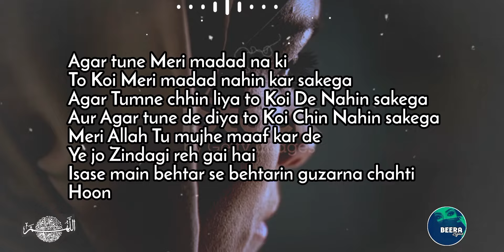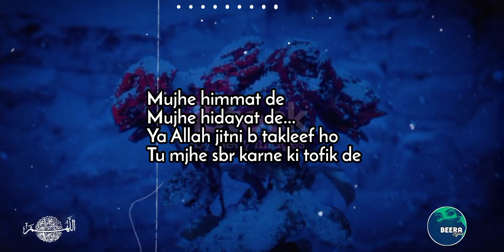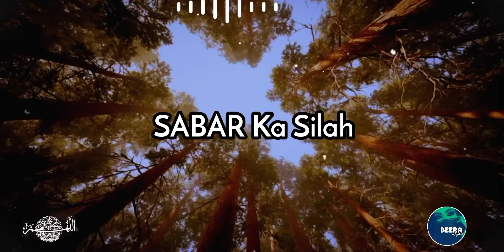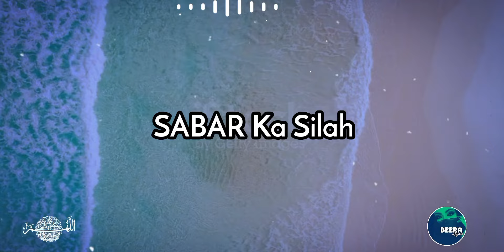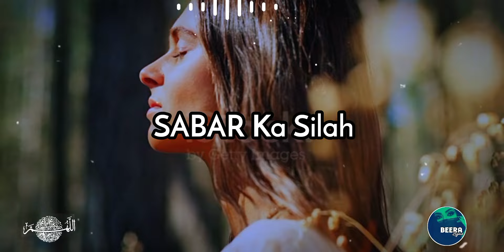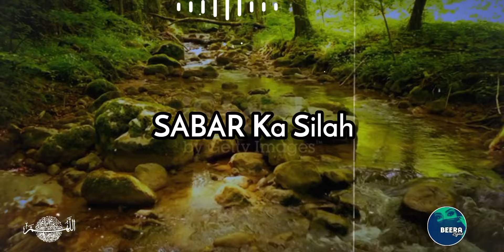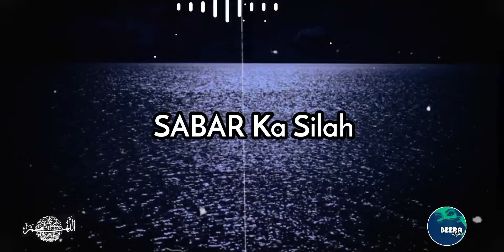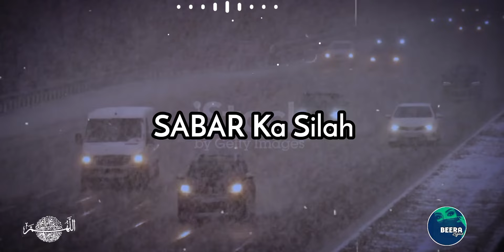Ya Allah Mai Bohot Akeli Hoon - Jab Ap Allah Ke Samne Kisi Shakhs Ke Liye Rote Ho - Beera Liyaa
Creator : Beera Liyaa
Voice : Beera Liyaa
Editor : Beera Liyaa
Tahjjud story
Spiritual Peace Islamic Video
Spirituality
Tasbeeh
Zikr e Qalb
 Emotional stories
Prayer story
Life changing story
Cure depression
Motivational videos
 Dua
Sabar
Urdu story
Urdu poetry,
 Urdu Quotes
Urdu kahani
Sukoon
Motivational video
Motivational speech
Islamic Video

Video Title